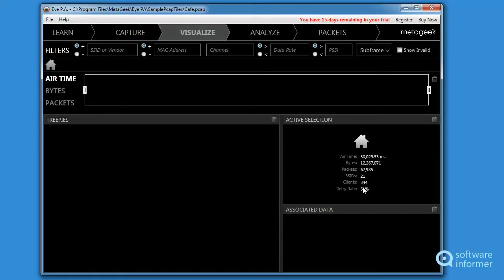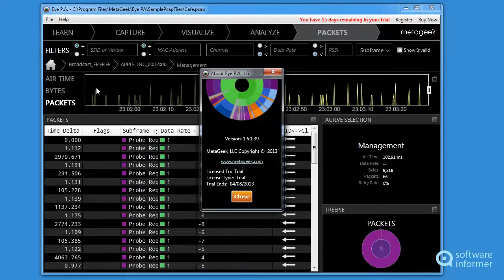Working with Eye P.A.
It allows you to capture all of the conversations on a Wi-Fi channel. Eye P.A.2 is developed by MetaGeek LLC. Read the full review of Eye P.A.